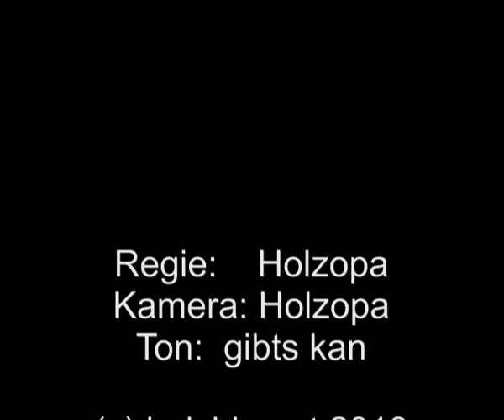20131016 holzrad saegen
Holzrad mit der Bandsäge und einer improvisierten Kreisschnitthilfe sägen.